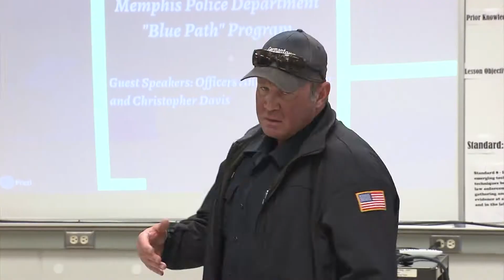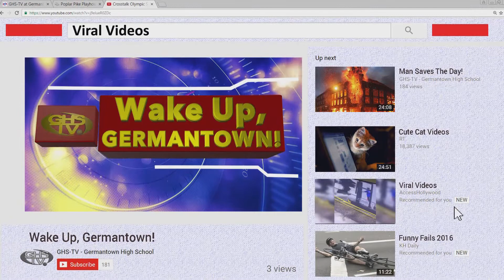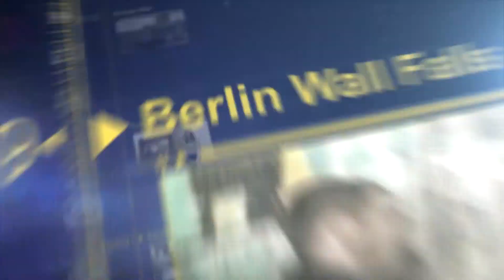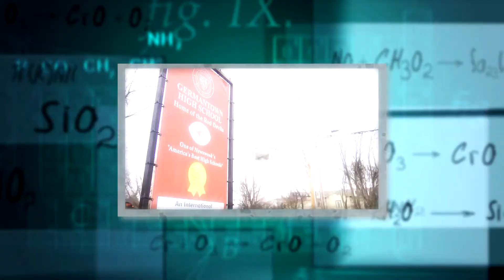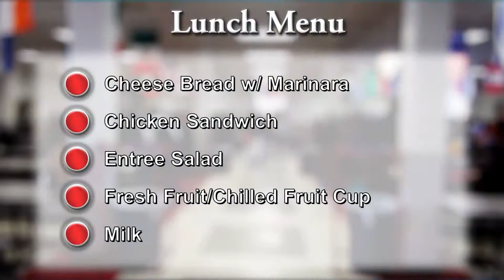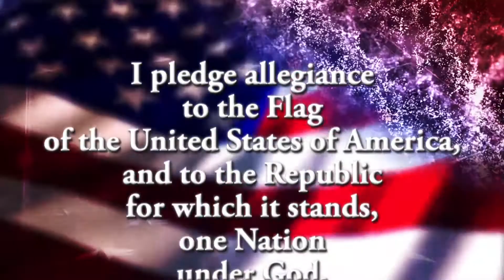Extended Edition of Wake Up, Germantown! - 12-07-17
Check out our seventh Extended Edition of Wake Up, Germantown! of the 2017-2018 school year!